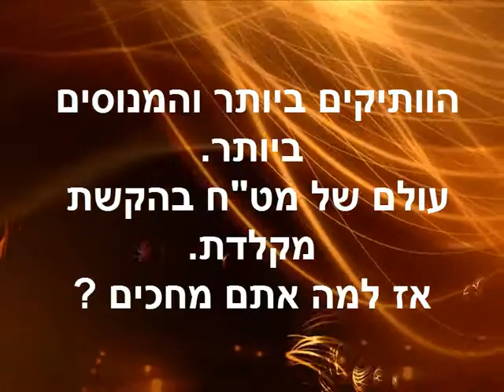אלבריה פורקס- אתר המט"ח המקיף בישראל